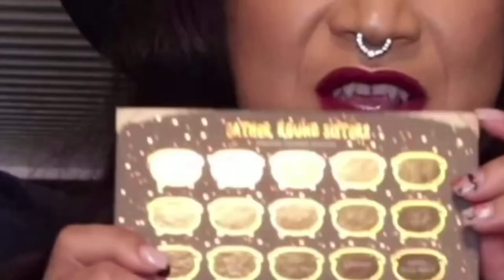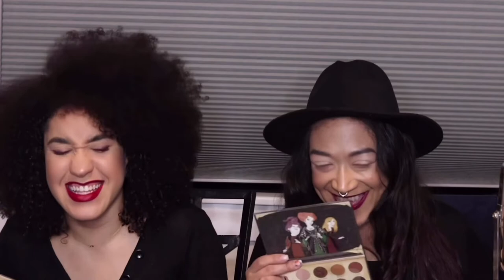Sip N’ Serve: Colourpop x Hocus Pocus Review + GRWU!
Whaaaaaaat?! I’m here?! WE’RE here?

It took me long enough. 😂

Pun intended: this took as long to edit and complete as it did to come back to Youtube. 🤣

Please excuse me on the lighting and the slight echo! I was using a new ring light, which kept casting some shadows during filming (weird). We were also supposed to film during daylight, but there were several mishaps. LORDT. It was my first time using a mic as well and I set it too far away. 😭

All learning experiences—a lot is new! But I’m excited to be back and creating again. There’s far more to upload for the future!

For now, I hope you enjoy our awaited review! 😅.

Amanda: @mandeecouture